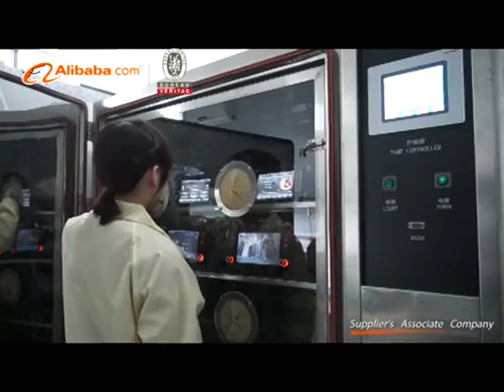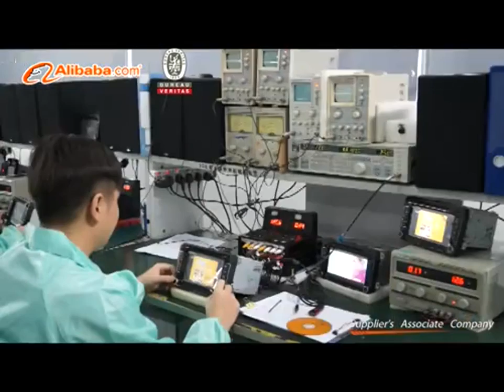Sinocastel--OBD GPS Tracker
Sinocastel designs and develops the most powerful OBD Vehicle GPS Tracker, Personal or Pet GPS Tracker, Realtime Blutooth diagnostic system and intelligent tracking platform which can help companies reduce overhead, families improve teen driving safety, government agencies conduct accurate surveillance or anyone safeguard personal and vehicle assets!